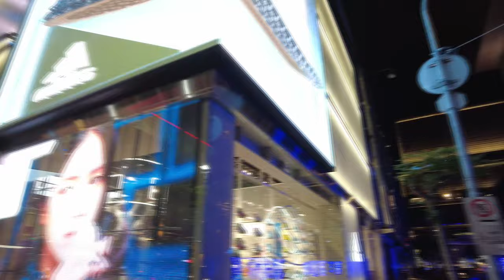🏙 4K Taipei City Walk / 🇹🇼 Xinyi District in Taiwan / 2021 Christmas Time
Join us for a walk around the Xinyi District fo Taipei, the capital of Taiwan. During Christmas time the entire city is decorated by colorful lights. 🎅🏻 Lean back and enjoy the beauty of one of Taiwan's most famous places. We hope you enjoy. 🍵

🎵 With beautiful music by lofigeek.

© Copyright:
Domotone Music